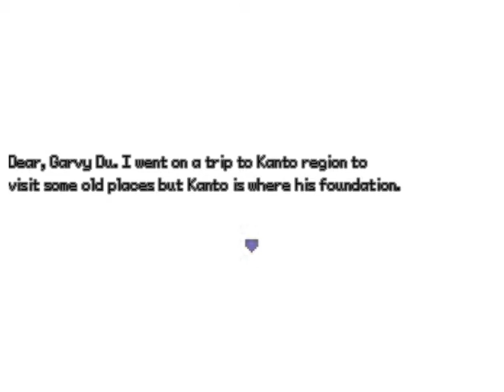RPG Maker MV ~ Pokemon Garvy Du Version v1.0 [Coming to Kanto]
I planned on making Kanto region for Garvy Du's adventures in this region like he felt like he'd walked away far far away and he realize that he found Kanto region.